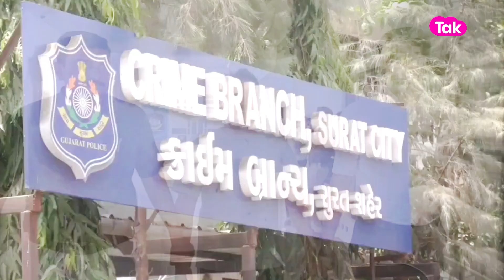Surat : 400 કરોડની ઓઇલ ચોરીનો પર્દાફાશ | Gujarat Tak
સુરત પોલીસને મડી મોટી સફળતા
 દેશના સૌથી મોટા ઓઈલ ચોરની કોલકાતામાંથી ધરપકડ કરી,
અત્યાર સુધીમાં તેણે લગભગ 400 કરોડનું તેલ ચોર્યું છે
દેશના અલગ રાજ્યોમાં 22થી વધુ ઓઈલની લાઈનમાં પંચર કર્યું
2021માં ધરપકડ બાદ ગુજ્સીટોકનો ગુનો તેની ગેંગ વિરુદ્ધ દાખલ કરાયો
સંદીપ ગુપ્તા ઉર્ફે સેન્ડી ગુપ્તાની થઈ ધરપકડ